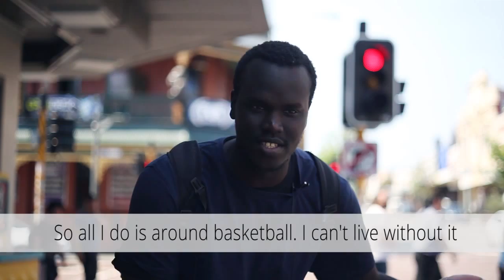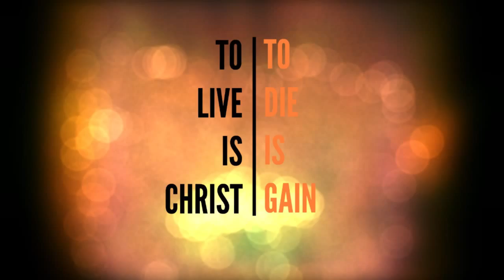What is Life to You? Perth (Documentary)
This documentary asks the big question “What Is Life To You?”
If you found yourself walking back from work, school, university or shopping and someone asked you this question, how would you answer? Questions such as this can help you reflect on how you live your life and highlight what you truly value. Questions posed here also include:

- Do you think your life has a purpose?
- Do you have a vision for your life?
- What are the things that make you keep going in life on a daily   basis?
- What are some of your passions?
- What are some of your values or principles in life?
- What do you think of society?
- What do you think society needs in order to work well?
- Do you think it is important to have a clean heart?
- How do you think you can lead a good life?
- What is success to you?

In Youth With A Mission, a Christian missions movement, we believe God created us to have a relationship with Him and through that relationship we live our lives. One of the people featured in this documentary, a missionary, also shares their perspective on what this looks like
We invite you to watch the answers a variety of people from many walks of life give to these questions. (Full interviews are available on our Youtube channel)